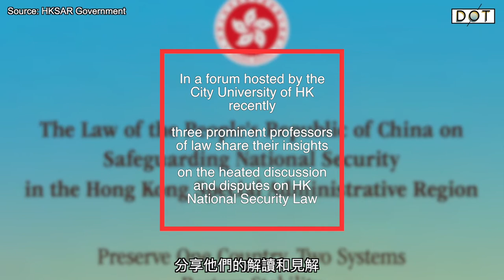Watch this|'Freedoms well preserved in HK National Security Law': Law Professor香港法學教授：國安法賦予基本人權與言論自由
"Hong Kong National Security Law does distinguish between actions and words. In that sense, freedoms of expression as well as other freedoms are very well preserved," says Jiangyu Wang, Professor of Law from City University of HK, and Director of Center for Chinese and Comparative Law. "But we have to see how the law is actually enforced by HK police."

In a webinar hosted by the City University of HK recently, prominent professors of law share their insights on the heated discussion and disputes on HK National Security Law. Besides Wong, among them are Grenville Cross, Senior Counsel and Former Director of Public Prosecutions of HKSAR, and Anthony Carty, Professor of International Law from Beijing Institute of Technology.

Watch the video to find out more details.

在日前香港城市大學舉辦的網絡論壇上，3位權威人士就香港國安法引發的討論分享他們的解讀和見解。他們是香港前刑事檢控專員江樂士、香港城市大學法學院教授王江雨、北京科技大學法學院教授Anthony Carty。想知道更多細節？請去片。